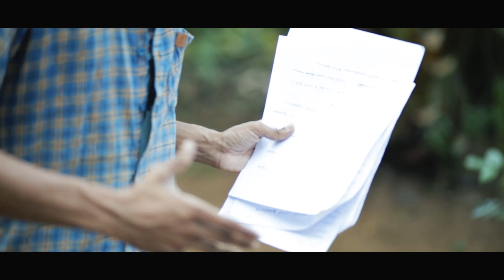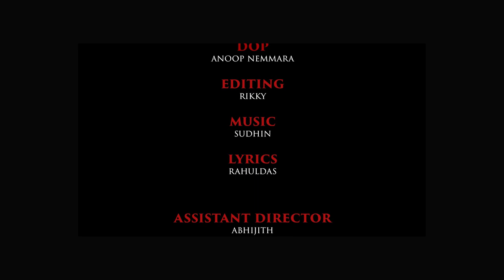ONE DAY TRIP -SHORT FILM / ODT Entertainments/ Thriller/Vishnu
DIRECTED BY : VISHNU C
PRODUCED BY : ONE DAY TRIP TEAM

DOP : ANOOP NEMMARA
EDITING : RIKKY
LYRICS : RAHULDAS
SINGERS : SUDHIN , NIDHIN
ASSI DIRECTOR : ABHIJITH
CO - RODUCER - AJEESH , VINEETH

VIPIN - VIPI
VINEETH - MANI , GANESH
SAJITH - SIBI
MANIKANDAN - MURUKAN
MAHESH - SACHI
HARI - MANU
RATHEESH - TEA SHOP MAN